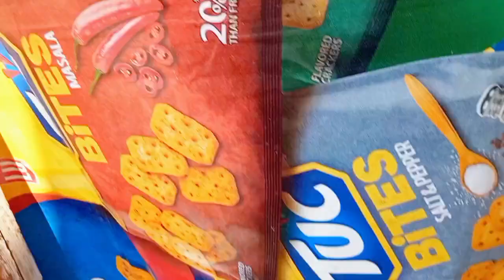😱 AJ chat par billa 🐈‍⬛ Aya tha || sab Bach gai || deaily vlog || haseebminizoovlog